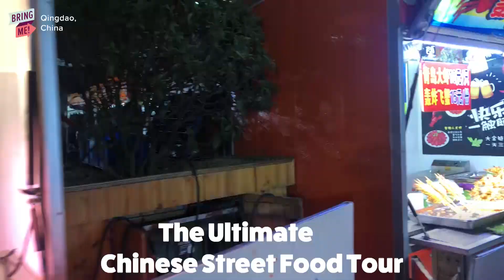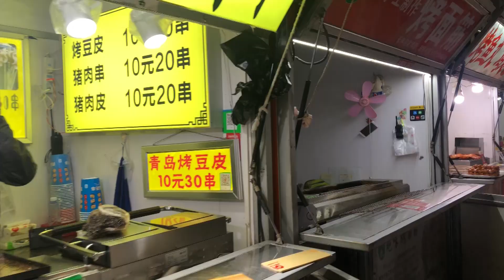The Ultimate Chinese Street Food Tour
This is the ULTIMATE Chinese Street Food Tour!